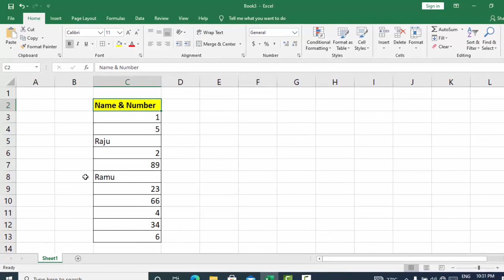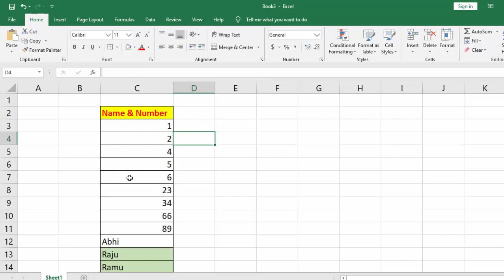Sorting of Text and Number in Microsoft Excel@COMPUTEREXCELSOLUTION